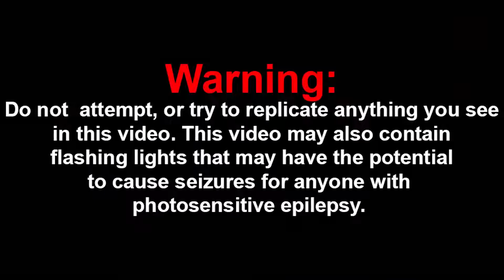SLEEPOVER WITH THE POLICE SML Movie Jeffy's Sleepover! Reaction